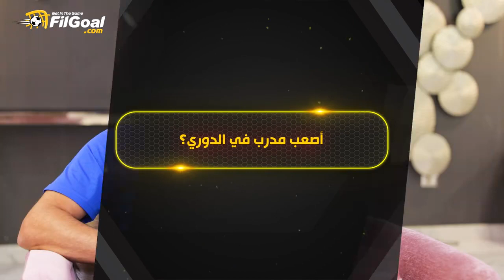أسئلة سريعة - مجدي عبد العاطي يختار أصعب مدرب يواجهه.. أجمل هدف شاهده وأكتر لاعب متعه 👀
مجدي عبد العاطي يختار أصعب مدرب يواجهه.. أجمل هدف شاهده وأكتر لاعب متعه